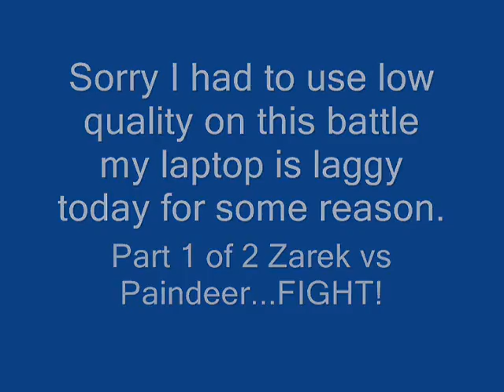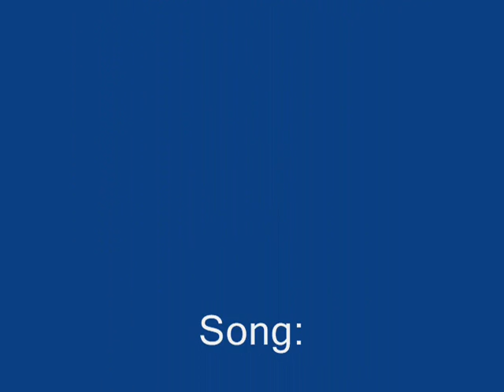Saving Frostvale 2008! part 1 of 2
Here I fight the Paindeer one of the two battles in saving frostvale '08!